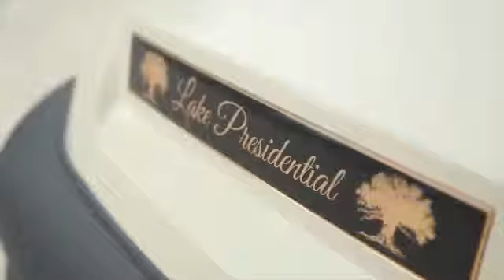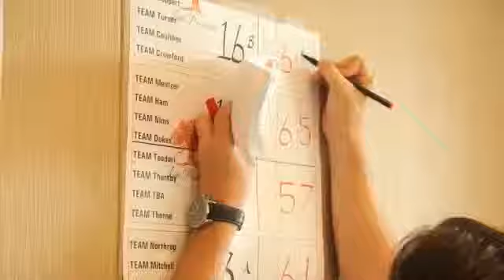Pohanka Honda & Hyundai contributes $2,500 to J Franklyn Bourne Bar Assoc & Operation Homefront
Pohanka Honda and Hyundai of Capitol Heights participate in a golf tournament and are proud to present $2,500 to benefit the J. Franklyn Bourne Bar Association, Inc foundation which provides scholarships to high school students, college students and law students as well as Operation Homefront which offers support to wounded warriors and those that are deployed by providing financial services.

J. Franklyn Bourne Bar Association, Inc

Pohanka Hyundai Capitol Heights MD
1770 Ritchie Station Court
Capitol Heights MD Washington-DC MD, 20743